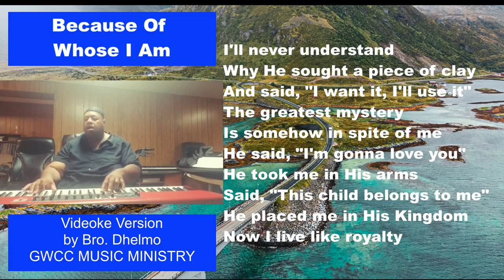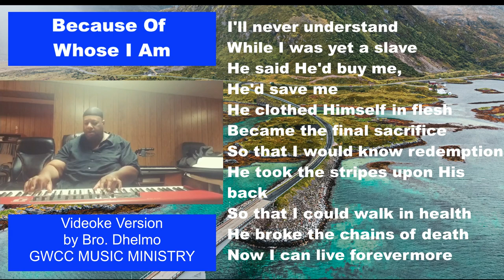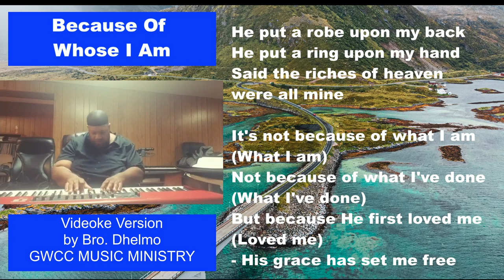Because of whose I am - Videoke Version by Bro. Dhelmo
GWCC Main Music Ministry